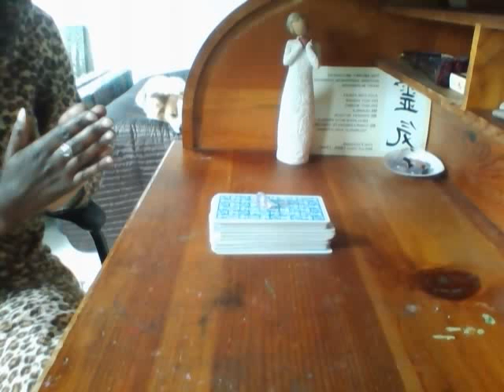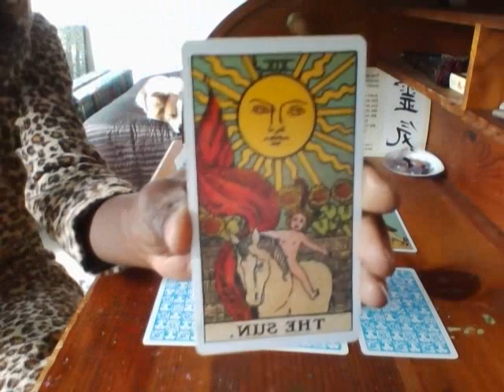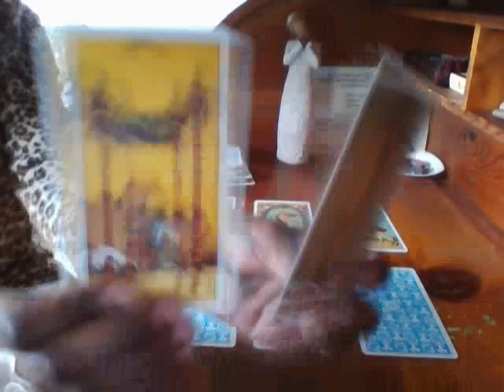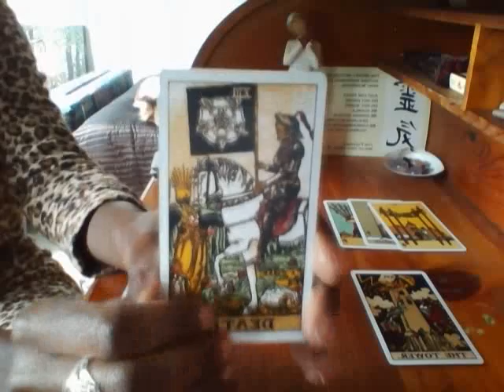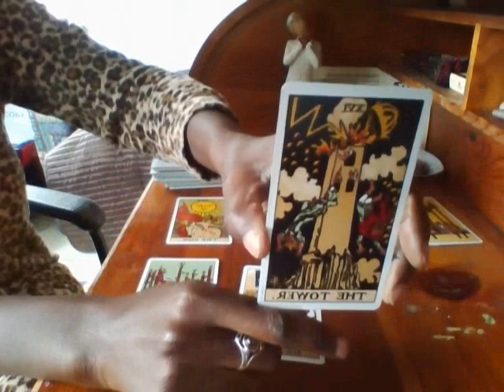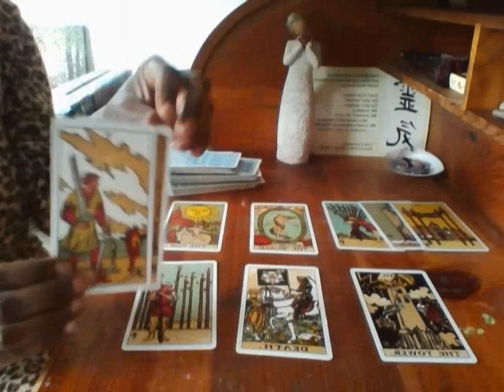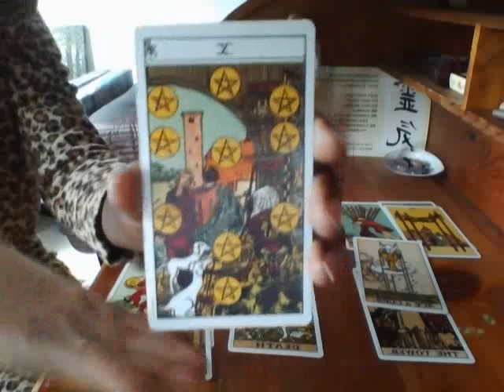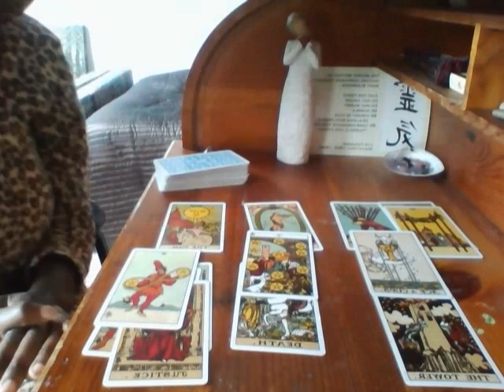Scorpio LOVE JUNE- A WHOLE NEW LOVE WORLD!